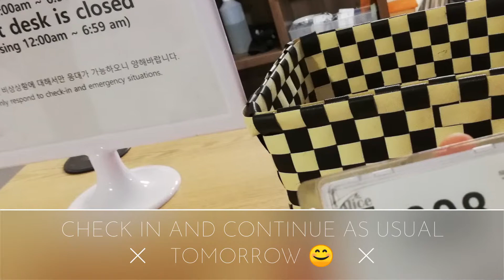Pae Seoul Tour - VT Log 8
Video Track 8